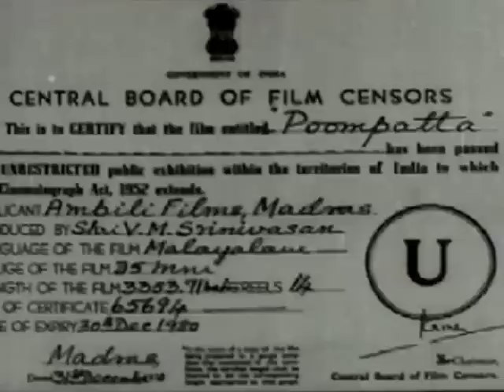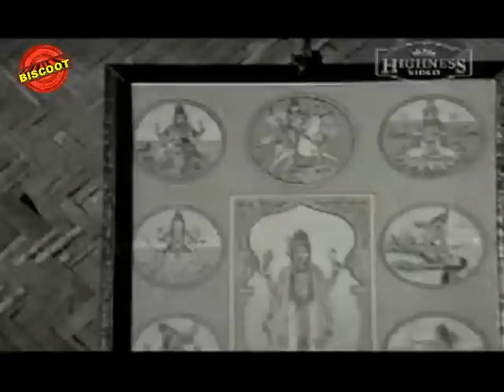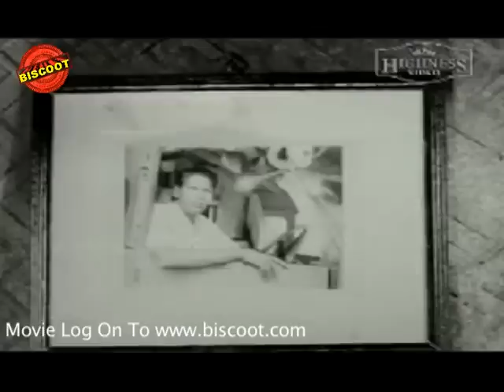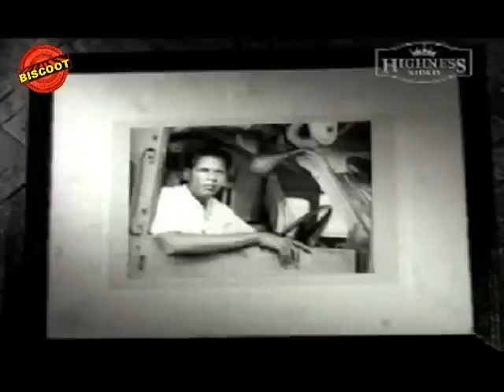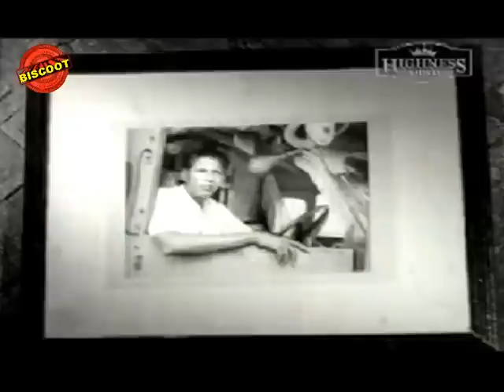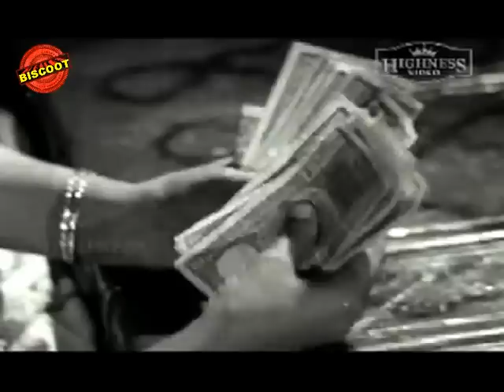Poompatta 1971: Full Length malayalam movie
Watch Full Length malayalam movie Poompatta released in the year 1971. Directed by B K Pottekkad, produced by V M Sreenivasan, written by B K Pottekkad, music by G Devarajan and starring  Master Prabhakar, Sankaradi, Nellikkodu Bhaskaran, Paul Vengola, Baby Sreedevi, Baby Roja Ramani, Prema, Ragini, T R Omana.